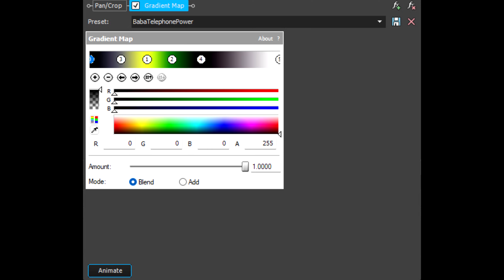How to Make BabaTelephonePower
@WindowsMaker02 Here Is your Tutorial😊